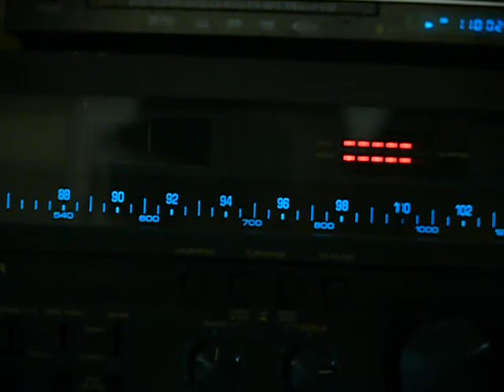ML 53847310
Video Migrado